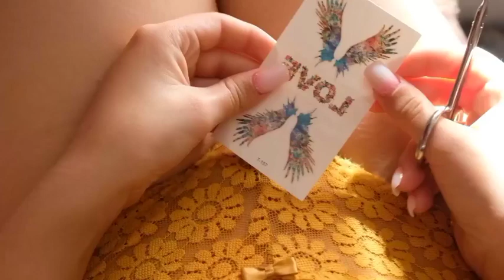tattoo artist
3d tattoo artist
custom tattoo artist
realistic tattoo artists
top ten tattoo artists
best black and white tattoo artist
fine line tattoo artists
professional tattoo artist
top tattoo artists
japanese tattoo artist
great tattoo artists#tattoo